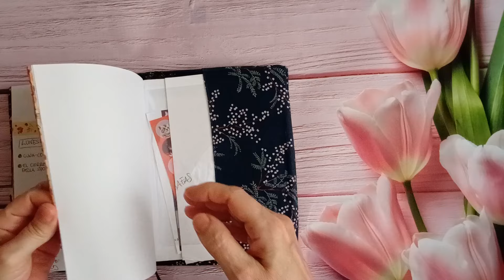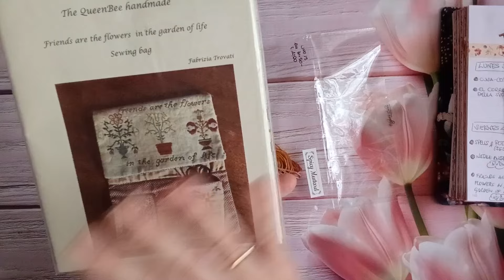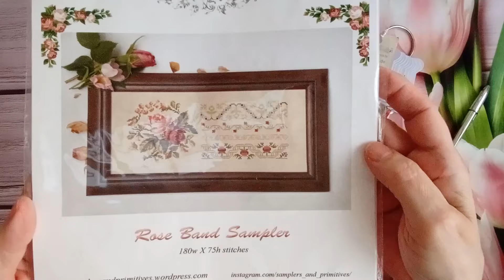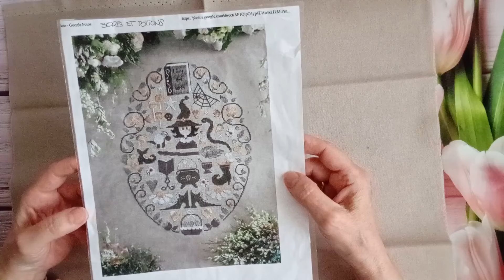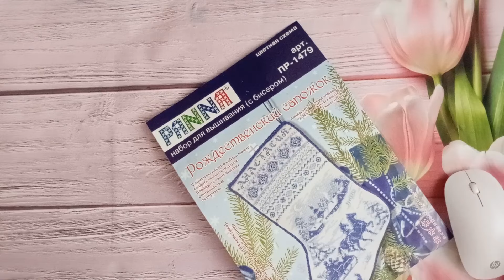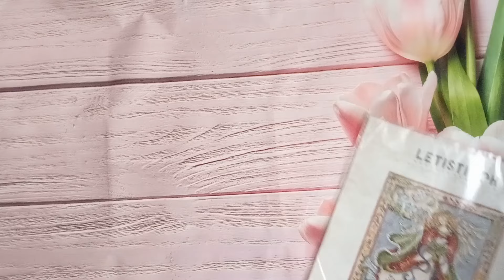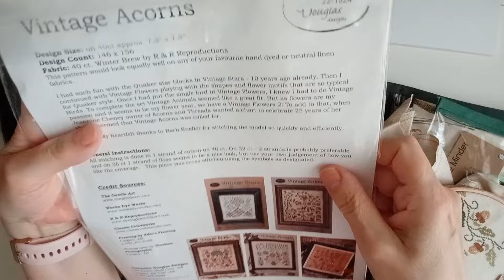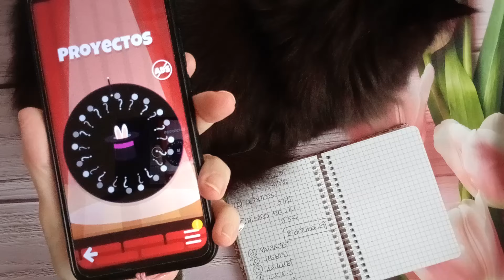Avance semanal Weekly stitchy update